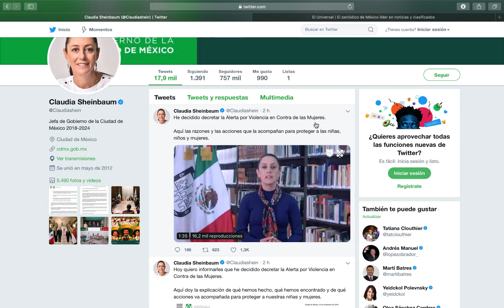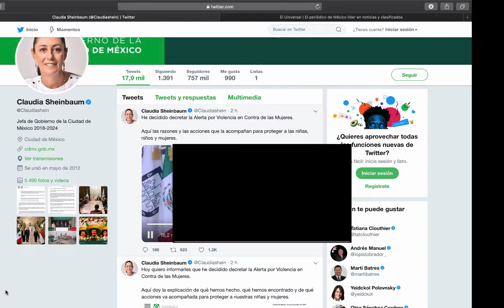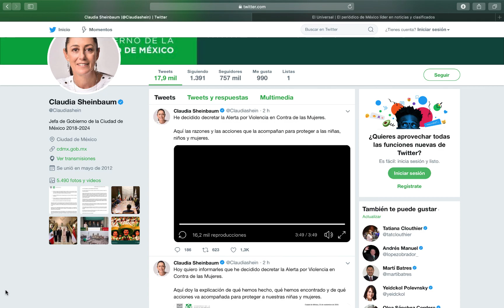CLAUDIA SHEINBAUM DECRETA ALERTA POR VIOLENCIA EN CONTRA DE LAS MUJERES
EN VÍDEO PUBLICADO EN SU CUENTA DE TWITTER ANUNCIO NUEVAS ACCIONES PARA CONTRARRESTAR ESTA SITUACIÓN.